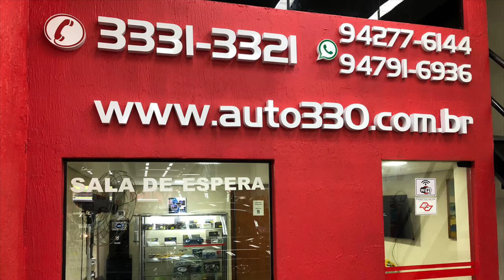Nissan Kicks PCD - Kicks PCD Com Longarina De Teto - Longarina Decorativa - Kicks 2021 - Auto330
vendas:
Curta e Compartilhe nossa página no Facebook e Increva-se no Youtube, temos novidades em vídeos toda semana!!!